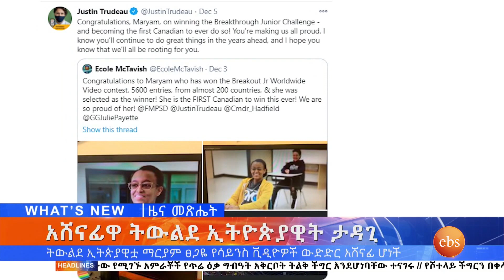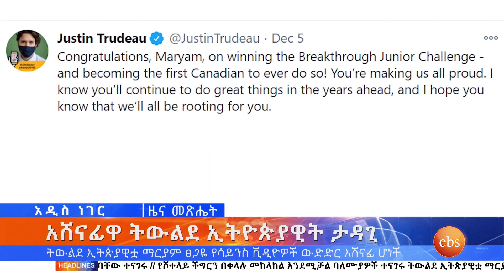አሸናፊዋ ትውልደ ኢትዮጵያዊት ታዳጊ what’s new /አዲስ ነገር ዜና Dec 7, 2020/